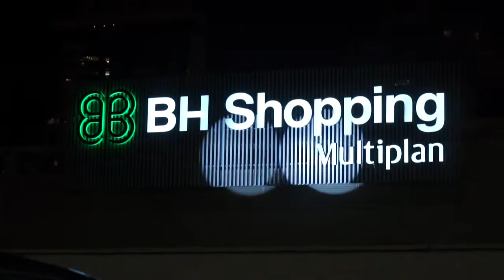Em Destaque - Festa de Comemoração dos 40 Anos BH Shopping - Paulo Navarro